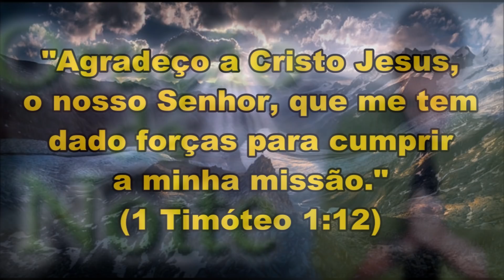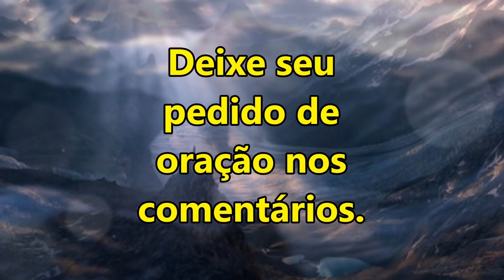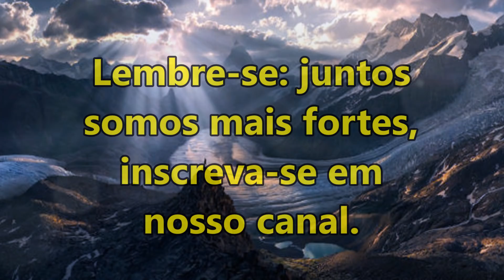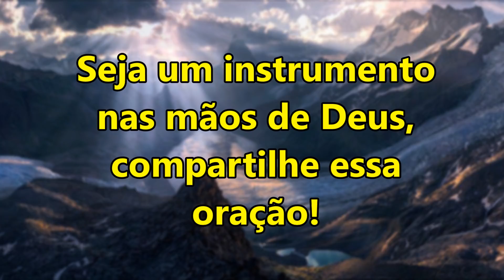ORAÇÃO DA NOITE ESPECIAL PARA DEUS DE DAR FORÇAS PARA VENCER